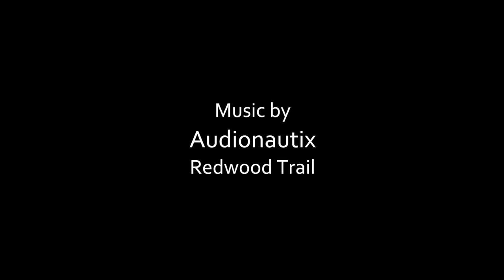Detach From Toxicity & Negativity - Happiness Vlog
When faced with negative or toxic people, this is what we can do ;) Watch this X

Don’t let anyone kill your vibe!

It’s not about protecting your vibe or your energy, because protection always implies that there’s an attack, that something is happening to us.

The reality is that things are just happening, not to us or against us. If someone is negative and toxic, they’re not doing it to us, they’re just behaving in a way that is a reflection of their mental and emotional state. So instead of defending ourselves against something that isn’t even about us in the first place, we can focus on valuing ourselves enough to know not to let toxicity get to us.

It’s taking responsibility for how we feel and how we’re affected. Because the moment we blame, we are putting our happiness and peace of mind in the hands of the other person. It means we’ve allowed it to get to us so much that it’s like they’re doing something bad towards us. The reality is that they are doing something we don’t agree with, period. Maybe what they’re doing is harmful, and it’s harming us. And because we value ourselves, we know to recognise toxicity in a way that we don’t perpetuate it.

When we complain about people’s negativity or when we allow ourselves to stay in a situation that is harming us, then we are not stopping the negativity but merely perpetuating it.

It’s not about protecting our vibe or our energy. It’s about valuing ourselves. Because the moment we value ourselves, we won’t feel like we need to continue a friendship that isn’t healthy for us, nor will we feel like we need to blame someone whom we think is taking advantage of us.

When we look within us, we’ll recognise that the reasons why we’re unable to detach ourselves from negativity and toxicity are all internal reasons - because we don’t like confrontations, because we want to be seen a nice person, because we need something that the person is giving, or maybe because complaining about it makes us feel good.

Take responsibility for your happiness, not protect your happiness. There’s nothing to defend against because only you can decide to take the actions to be happy, always.